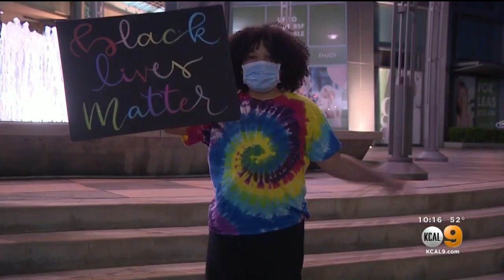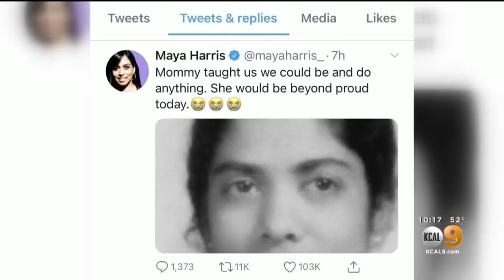Kamala Harris Supporters Beam With Pride Over Projected Win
Kandiss Crone reports.